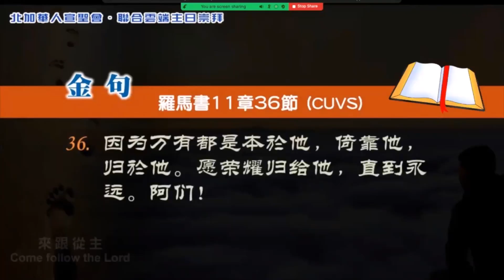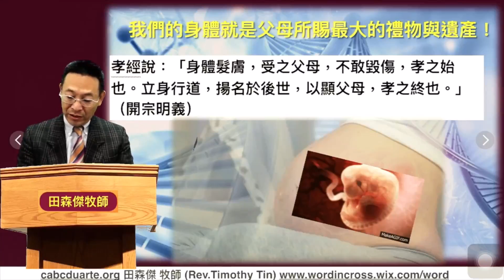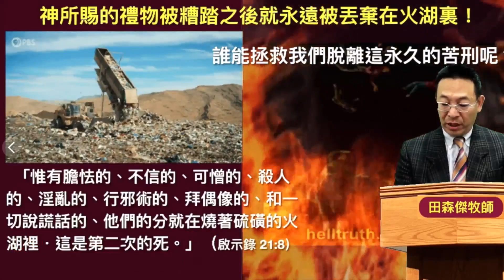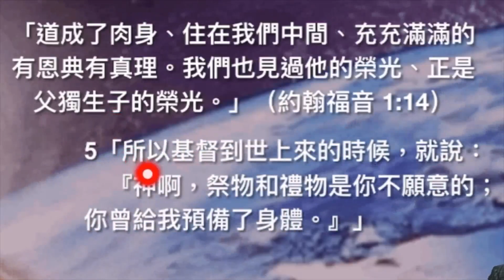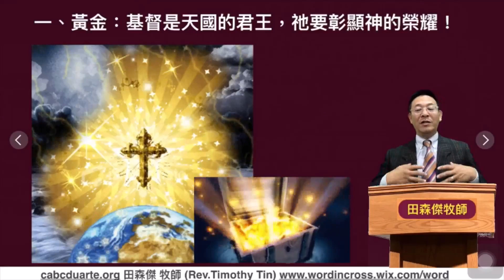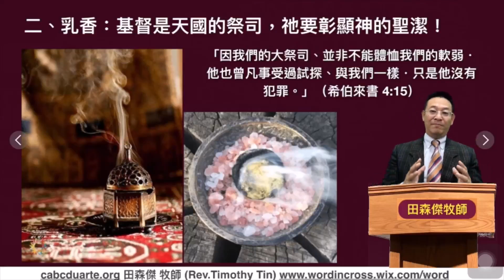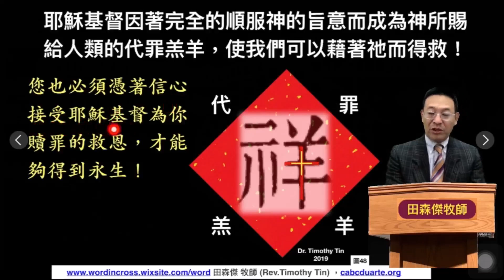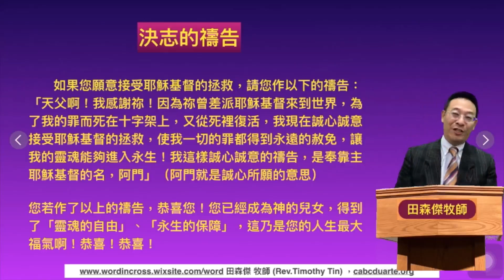211226 北加華人宣聖會 聯合雲端主日崇拜：頌恩堂，常青之家，其他。講者：田森傑牧師(憑你意行)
211226 北加華人宣聖會 聯合雲端主日崇拜：頌恩堂，常青之家，其他。講者：田森傑牧師(憑你意行)
如有感動，請通過禱告和網上奉獻來支持我們教會的事工，網站：
House of Evergreen Church 常青之家
Aron Fu 傅惠苔長老，Tracy Chen 陳彤牧師